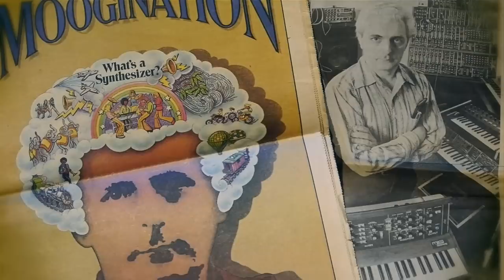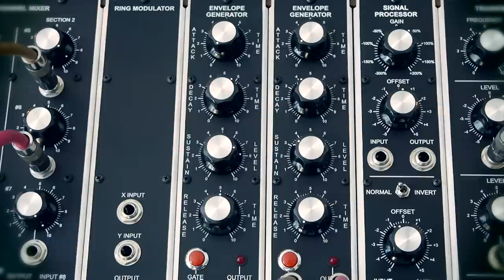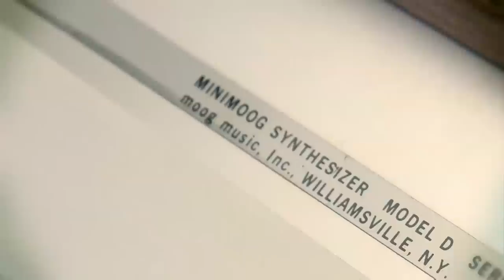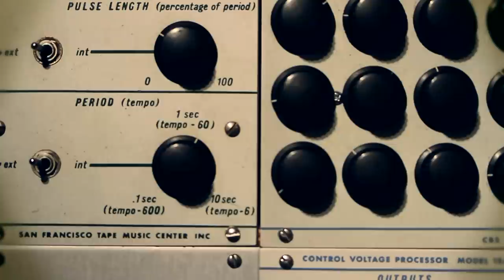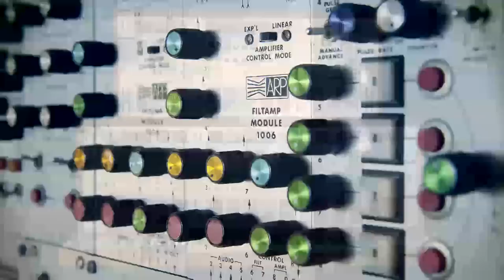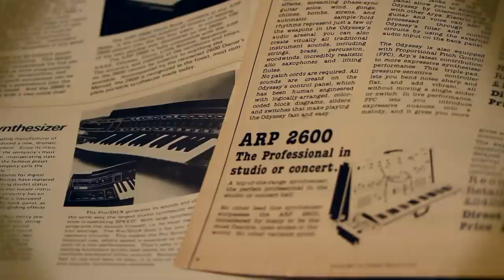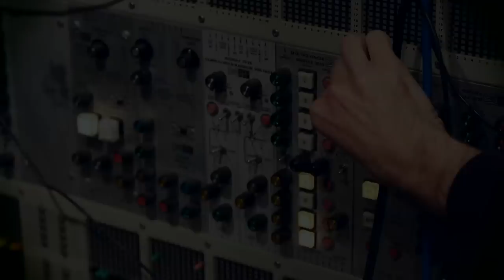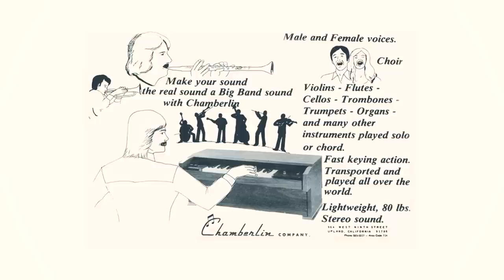Bright Sparks Documentary - A Side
The A Side of the critically acclaimed Bright Sparks documentary, created in conjunction with the I Monster album of the same name, focuses on US based electronic music pioneers, including Bob Moog, Don Buchla, Alan R Pearlman and Harry Chamberlin.

Includes contributions from Herb Deutsch, Michelle Moog-Koussa, I Monster's Dean Honer & Jarrod Gosling, Adrian Utley, Daniel Miller, Billy Currie, Karl Hyde, Alessandro Cortini, Will Gregory, Dennis P Colin, Alan Pearlman.

Release schedule (released at 4pm GMT on the day)
  * Tuesday 9th    - Bright Sparks - Behind The Scenes - Introduction, Moog & Arp
  * Thursday 11th  - Bright Sparks - A Side - Robert Moog (Moog), Don Buchla (Buchla), Alan R  Pearlman (ARP) and Harry Chamberlin.
  * Tuesday 16th   - Bright Sparks - Behind The Scenes - The Brits
  * Thursday 18th  - Bright Sparks - B Side - The Bradley Brothers (Mellotronics), Peter Zinovieff (EMS) Adrian Wagner (Electronic Dream Plant) and Ken Freeman.